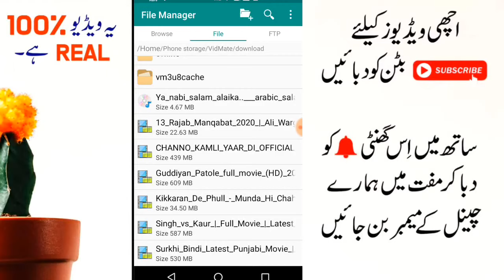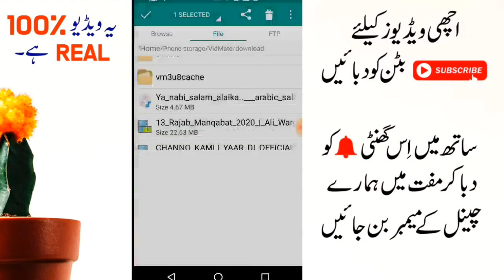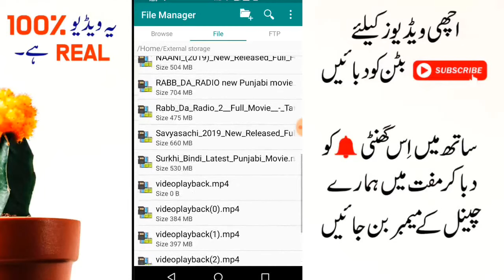How To Fix Some Paste Operation Failed | Mobile Mein File Manager |File Manager Solution Solved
Ye video hai isy full dekhy friends please our channel ko subscriber kary lay
About
Aaj is video mein bataya gaya hai Jo Ham video vidmate se download karte hain vah video mobile ki storage mein main download Ho jaati hai ose SD card mein karte Hain ye some paste operation failed problem ata os ka solution batia ga How To Fix Some Paste Operation Failed | Mobile Mein File Manager |File Manager Solution Solved